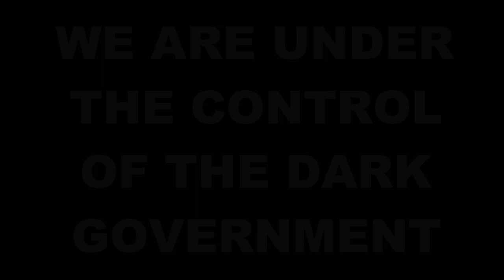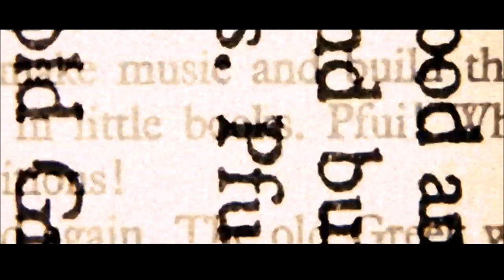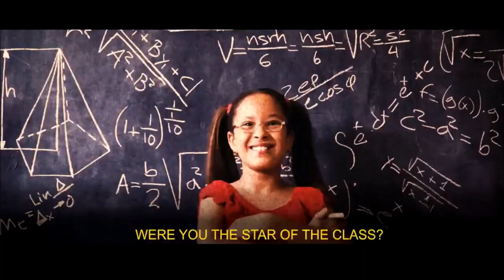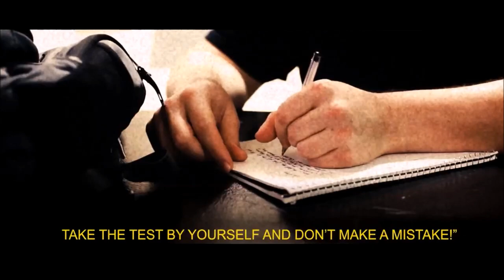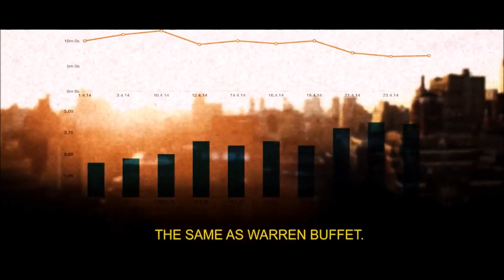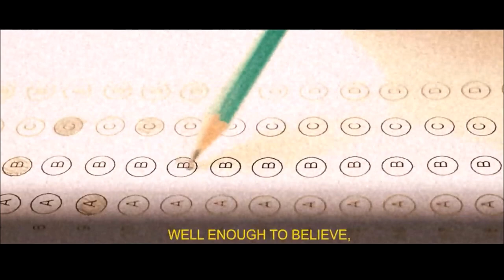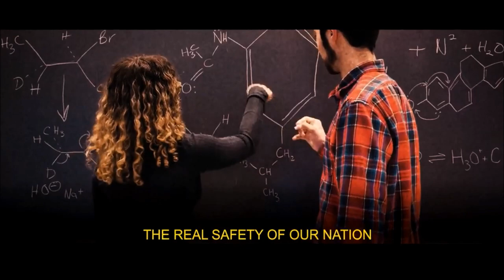SCHOOL: "Educated To Fail" - 'The EDUCATION SYSTEM is FAILING CHILDREN' Recorded 08Nov2019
Where to begin... Put quite simply, the education system has failed and continues to fail children by interrupting or hijacking the child's natural development and forcing it into a 'one education fits all' curriculum. Children naturally develop in different skills and attributes at different times in their formative years. When forced to learn something at the wrong time of their growing, that is, when any interest is absent for example, there begins the dislike of school and the time, the energy and the opportunity to pursue a path of interest when there is something worth pursuing,... is lost.
In my opinion, the main aspect that should be nurtured in a managed system of schooling is 'life-skills'. The major benefit of state schooling i can think of, over home schooling for example, is the development of social and interaction skills.
however,
not all children like crowds. One negative to the forced participation in state monitored schooling is the risk of being bullied or ostracized for "not fitting in" or "not wanting to fit in".

School should be fun. Learning should be enjoyed. Creativity, exploration and "do your own research" should be encouraged.
In summary,... children should be allowed to be children.

THIS VIDEO IS FOR ADULTS AND IS EXPLICITLY NOT FOR CHILDREN.

and
Stand therefore, having your loins girt about with truth, and having on the breastplate of righteousness; And your feet shod with the preparation of the gospel of peace; Above all, taking the shield of faith, wherewith ye shall be able to quench all the fiery darts of the wicked.
And take the helmet of salvation, and the sword of the Spirit, which is the word of God: Praying always with all prayer and supplication in the Spirit, and watching thereunto with all perseverance and supplication for all saints;
And for me, that utterance may be given unto me, that I may open my mouth boldly, to make known the mystery of the gospel, For which I am an ambassador in bonds: that therein I may speak boldly, as I ought to speak. But that ye also may know my affairs, and how I do, Tychicus, a beloved brother and faithful minister in the Lord, shall make known to you all things: whom I have sent unto you for the same purpose, that ye might know our affairs, and that he might comfort your hearts.
Peace be to the brethren, and love with faith, from God the Father and the Lord Jesus Christ.
Grace be with all them that love our Lord Jesus Christ in sincerity. Amen.